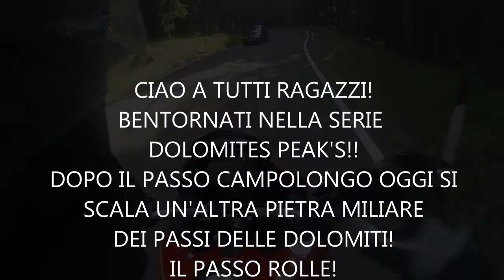PASSO ROLLE SALITA ON BOARD DUCATI MULTISTRADA 1200s - 2017 - DOLOMITES PEAK'S #3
---LEGGIMI! ---

Ciao a tutti ragazzi ben tornati sul canale e con il terzo appuntamento della serie DOLOMITES PEAK'S!
Oggi scaliamo un' altra pietra miliare dei mitici passi delle dolomiti! Il PASSO ROLLE! Prendiamo la strada da Predazzo in provincia di Trento e procediamo sulla SS50 fino ad arrivare in cima al passo.

MOTO: Ducati Multistrada 1200s MY2012 - Ironhide -
DUCATI RIDING MODE: Touring con passeggero
ACTION-CAM: GoPro Hero 3+ Black Edition

A presto!!!
Ciao!!!